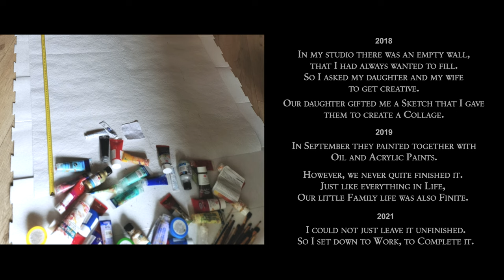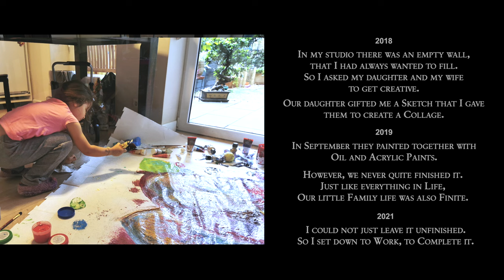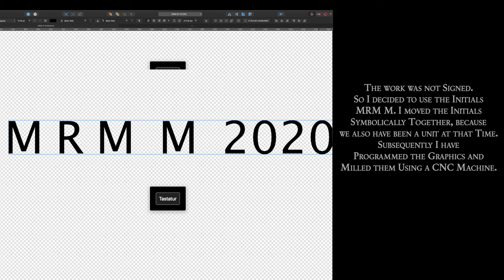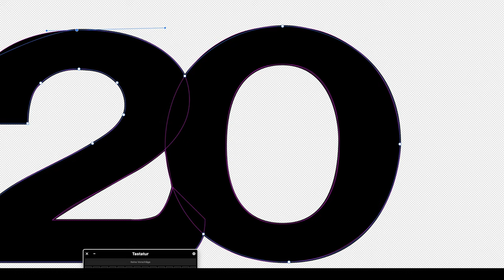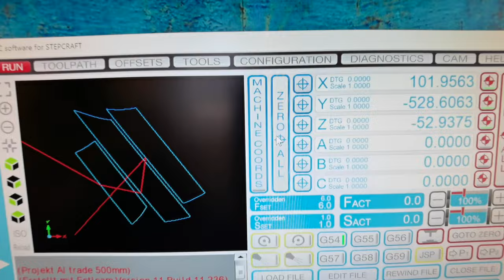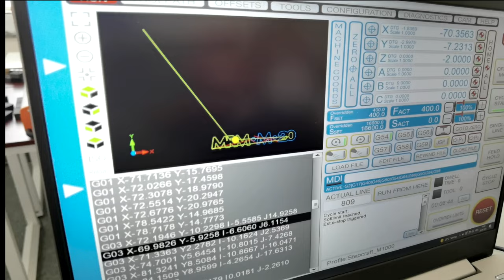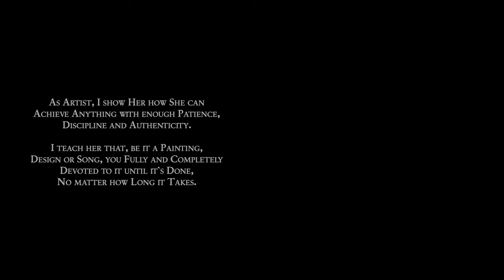OUR LAST ART - WORK - Mini Documentary Film - MRM M 20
MRM M 20, should be the last piece of Art we did together as a family. From the Sketch to Completion, almost Four Years passed. The Painting and this Short Film keep a small piece of the Life we Shared.  This Painting means more to Me than any Picasso in the World.

» Thanks to
Petar Bakic
Kathrin Zanrosso
Tarik Schrenk
Sami Bohsali